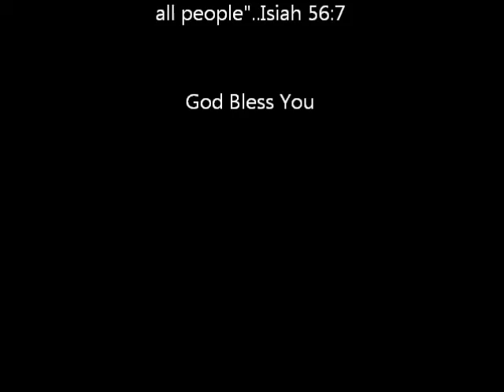Preacher you dont know my situation_p1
Apostolic Lighthouse, Daggett Ca